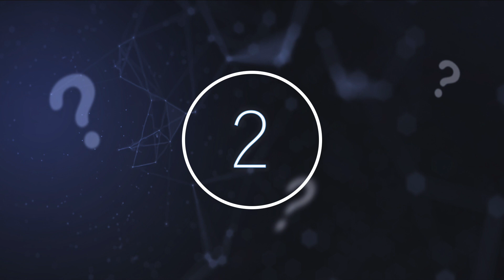Someone Just Asked Elon Musk To Retrieve This Object That Has Just Been Discovered On The Moon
Someone just asked Elon Musk to retrieve this object that has just been discovered on the Moon. Today, we take a look at what someone has just asked Elon Musk to retrieve.

Within the last few years, spaceX has become one of the leaders in space exploration. SpaceX which was founded by Elon Musk has done some incredible work in recent years, most notably massively bringing down the cost of rockets, and also introducing reusable rockets for future missions. These introductions have allowed the company to cut the costs of their rocket by a considerable amount, but they've also ensured that the rockets are of the highest standard, so much so that companies like NASA often use them for their missions.